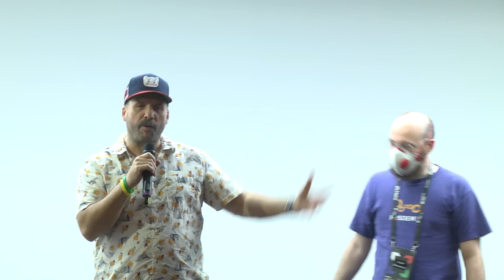Closing session of All Systems Go! 2024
Luca Boccassi